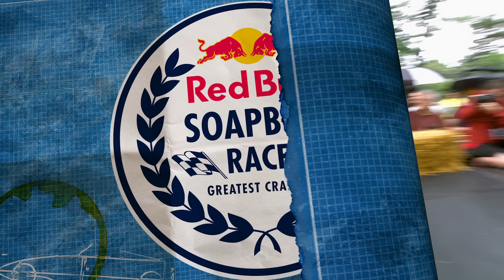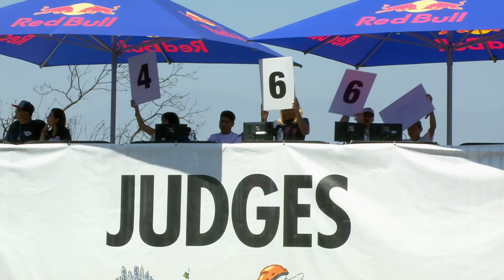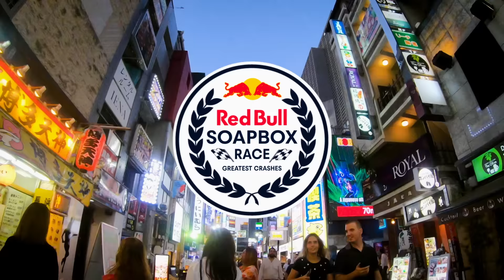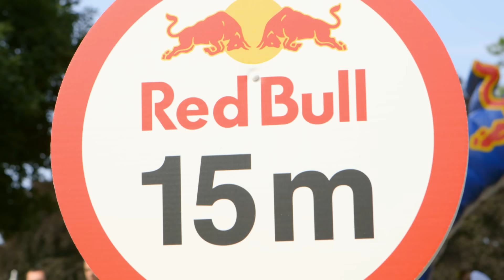Try NOT To Laugh At Soapbox's Funniest Crashes 😂 | Red Bull Soapbox Race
All teams enter the Red Bull Soapbox Race with a dream... A dream of launching powerfully from the start ramp, speeding effortlessly to the chequered flag, and proudly collecting the trophy in front of a huge crowd... But for some, that dream comes to an abrupt and sometimes spectacular end 😂 As a tribute to those brave teams whose obstacle avoidance was obviously disengaged, these are THE 7 GREATEST RED BULL SOAPBOX RACE CRASHES OF ALL TIME 🎉 🤣

0:00 Intro
0:57 FAST FOOD LOW FRICTION - Los Angeles 2017
2:23 DOG TRACKERS - Tokyo 2019
4:17 DU PAPI IS MEGL CHE ONE - Turin 2014
5:37 FIREFIGHTER RACING - Chile 2020
6:58 ANCHORMAN - Ohio 2018
8:49 C'MON BARBIE LET'S GO PARTY - Dallas 2019
10:10 HIPPY SPLIT CAMPER VAN - London 2013

► If you loved this, we know you'll love checking out everything soapbox

Experience the world of Red Bull like you have never seen it before with the best action sports clips on the web, original series and livestreams.